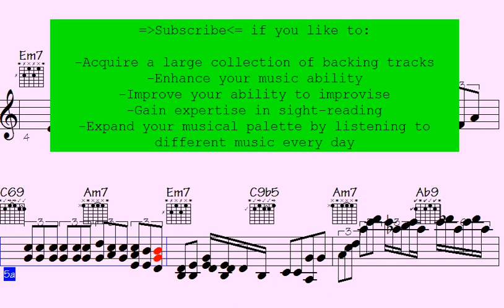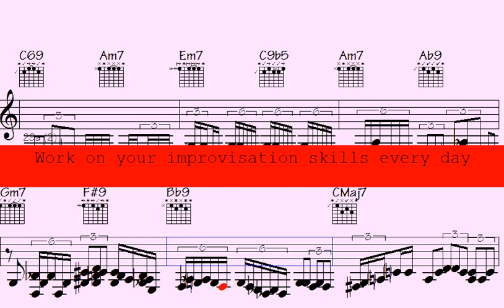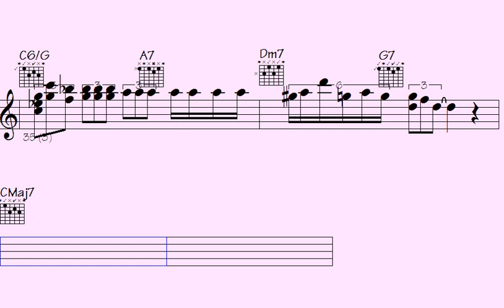⚛🔶👍You Won't Believe How 'Manifestly Evolving' Is Redefining Music in 2023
Thanks for supporting my data file hosting/maintenance, here's the link to check out all data of this song: Manifestly Evolving (music sheet notation - transposable solos/licks in midi file - video to play along...)

l2k 140-192